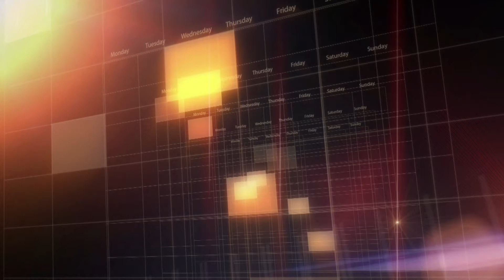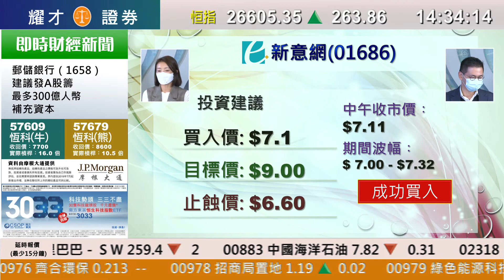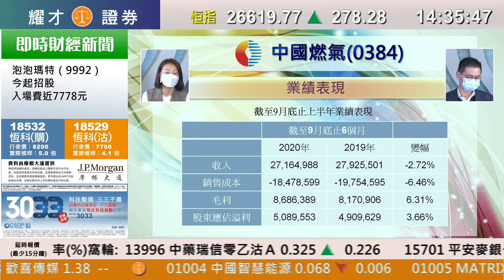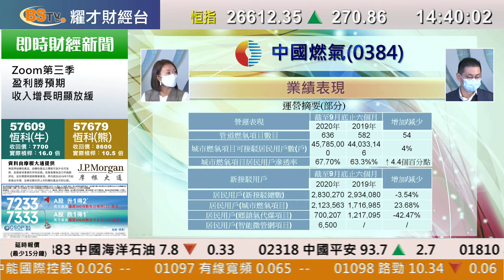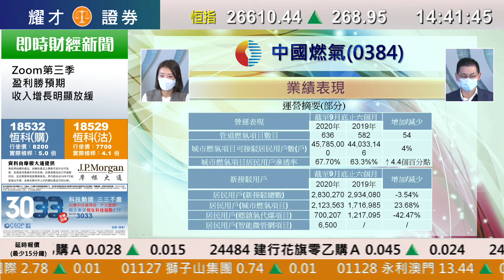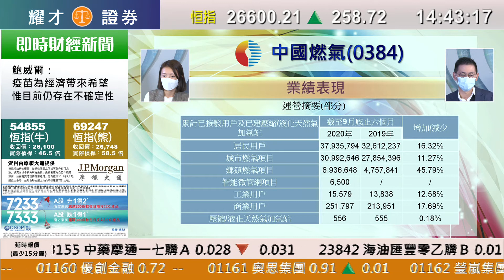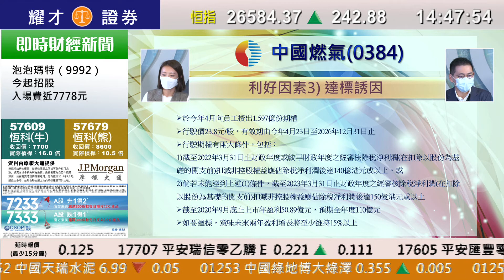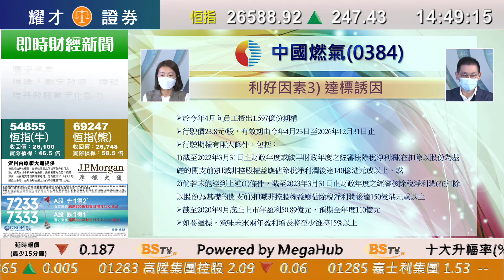耀才財經台 每周一股 孔穎雯 植耀輝－中國燃氣（0384）